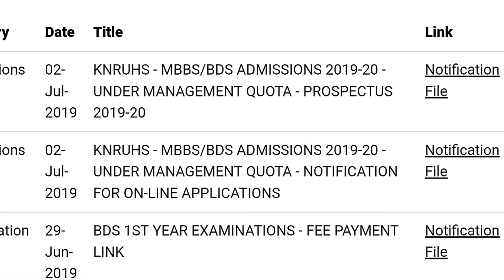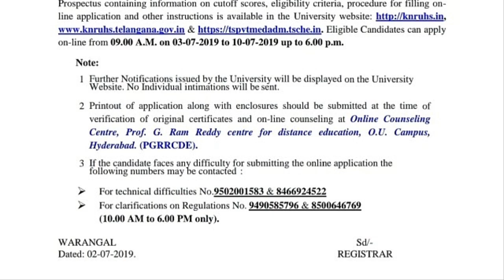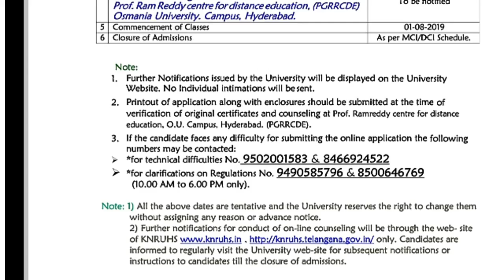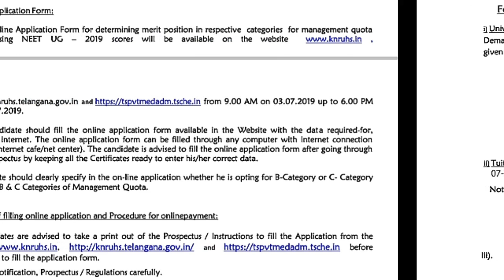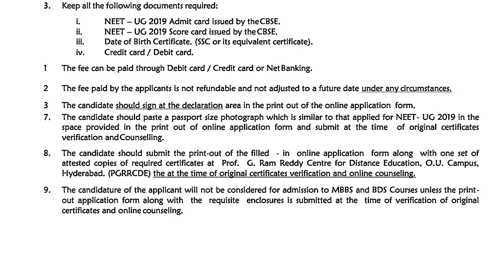* Open State Application started - category B students can apply, what is category B?? *